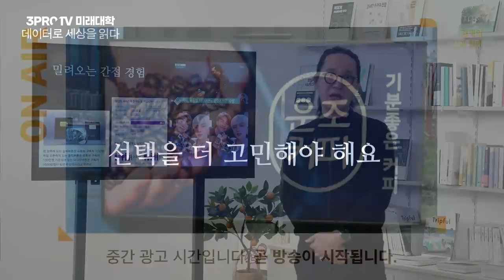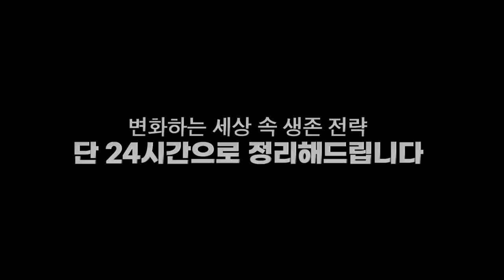[증시 셔터맨] 약세장에도 실적 따라 상승하는 2차전지 소재주 f. 유안타증권 박현상 차장